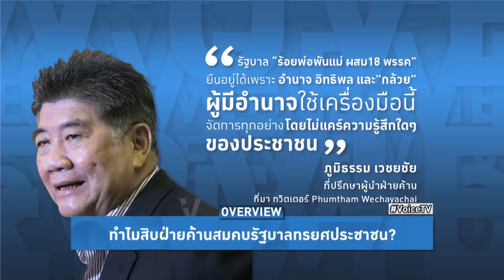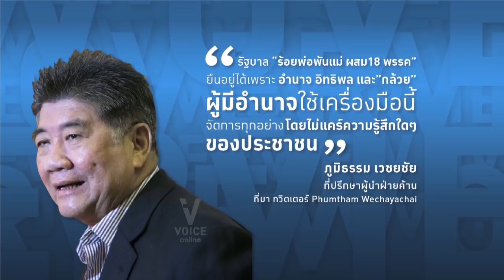Overview - ไม่เคยมีรัฐบาลไหนทำทุกทางเพื่อครอบครองอำนาจเหมือนรัฐบาลนี้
รายการ Overview ประจำวันที่ 5 ธันวาคม 2562